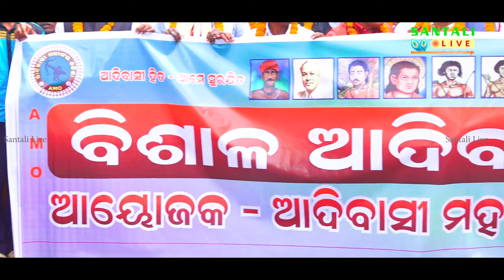ᱟ.ᱫᱤᱵᱟ.ᱥᱤ ᱠᱚᱣᱟᱜ ᱜᱟᱨᱡᱟᱣ ᱢᱤᱪᱷᱤᱞ|ADIVASI MAHASANGHA|EP191|MAHATMA GANDHI MARG|LOWER PMG|BHUBANESWAR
A protest rally by Adivasi Mahasangha Odisha at Gandhi Marg, Lower PMG Square, Master Canteen, Bhubaneswar on 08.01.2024.